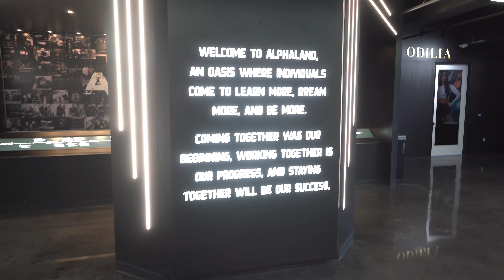Is this the best gym in Houston? | Alphaland | Gym Review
Finally got to visit the BIG boys and girls gym, Alphaland/Alphalete. I enjoyed the experience. After rewatching this if you can tell me how many times I said the word “dope” lunch on me 😭

Etsy.com/shop/beastthoughts